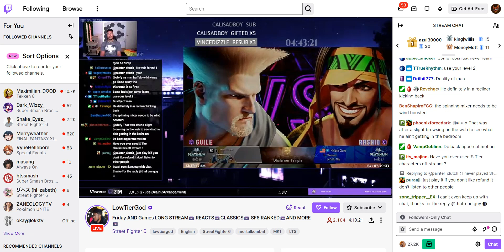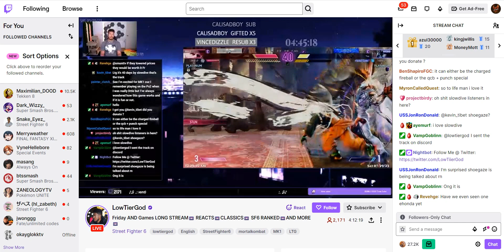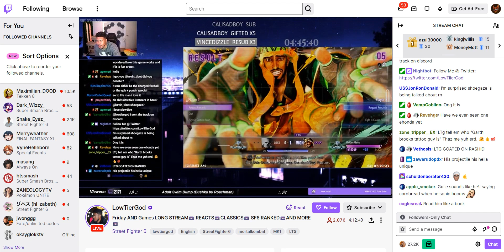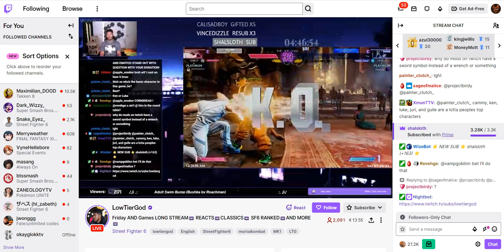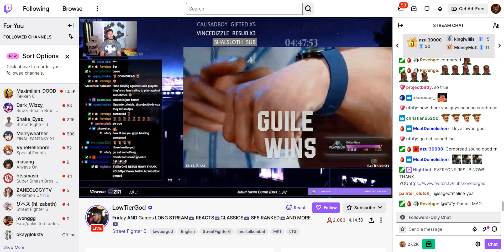LTG Got Destroyed By Guile